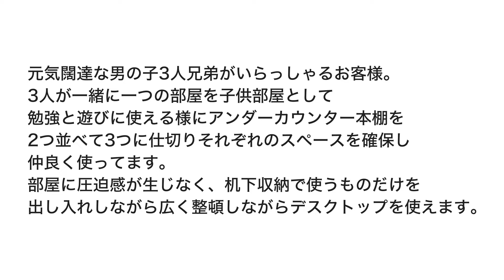机下収納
margherita（マルゲリータ）は、私たち建築設計事務所が開発・デザインするインテリアプロダクトです。2001年9月に製造・販売をスタートしました。

margheritaとはイタリア語で「雛菊」の意味。収納家具を中心に、現在、約500アイテム。
増殖や転用ができて、時代の流れとともに陳腐化しない ミニマルなプロダクト作りを目指しています。

今回の動画の概要
File 333

アンダーカウンター本棚は机下収納でデスクトップを広く使うことができます。

アンダーカウンター本棚の使用例はこちら▼

アンダーカウンター本棚は以下の特徴があります。
①広い机上面を確保しつつ机下収納で収納力もあります。
②上方に抜けた空間が持て、圧迫感を持たせません。
③製品を連続し設置することで、壁面に沿った長い作業テーブルができます。

株式会社 倉田裕之/建築・計画事務所
〒140-0002
東京都品川区東品川2-3-14　東京フロントテラス　19階
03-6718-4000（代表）